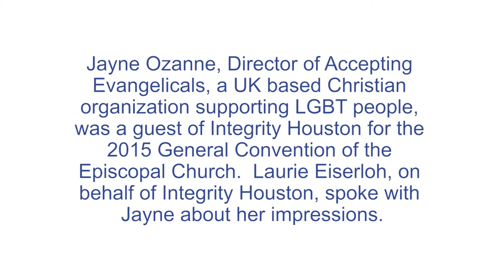Integrity USA - Interview with Jayne Ozanne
Jayne Ozanne, Director of Accepting Evangelicals, talks with Laurie Eiserloh about her thoughts and impressions of attending the 78th Episcopal Church Convention